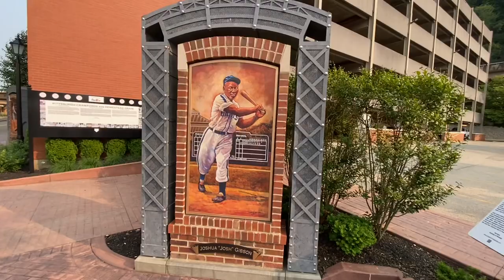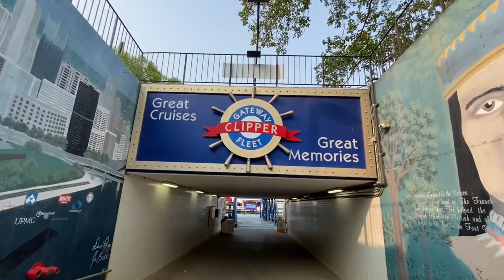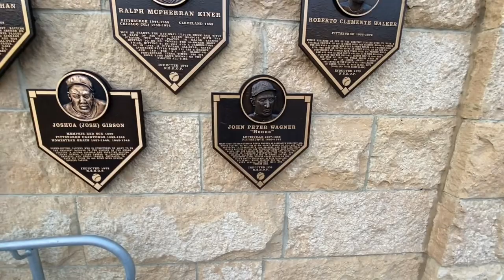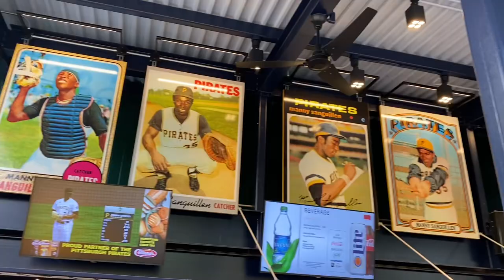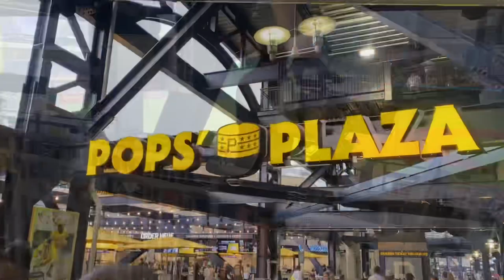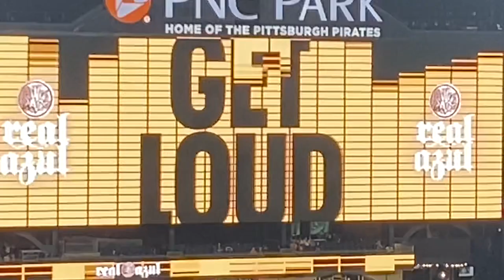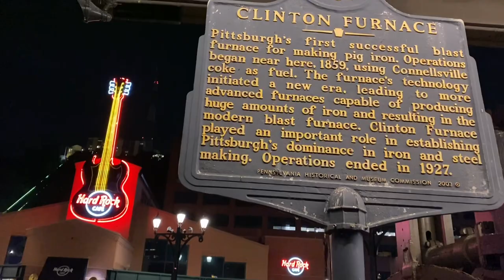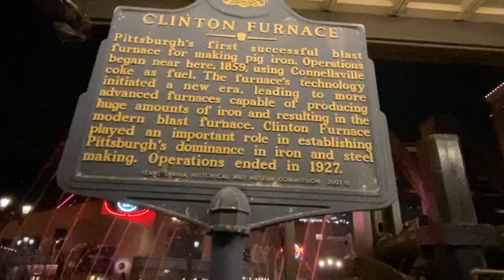Boat ride to Pirates vs A’s game at PNC Park in Pittsburgh, PA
Pittsburgh Pirates vs Oakland A’s